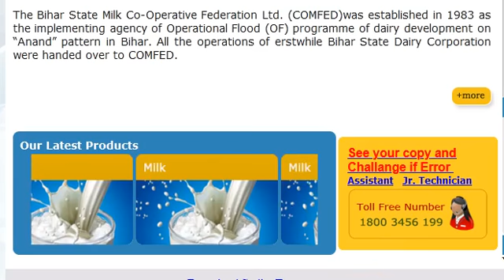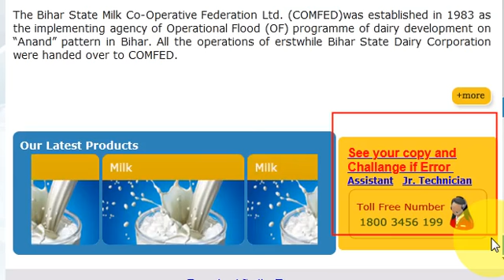Bihar COMFED Answer Key, COMFED Latest News Update 2021, Bihar COMFED Result Marketing, Accountant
Check this video for latest news update about Bihar COMFED vacancies namely marketing, accountant and procurement.